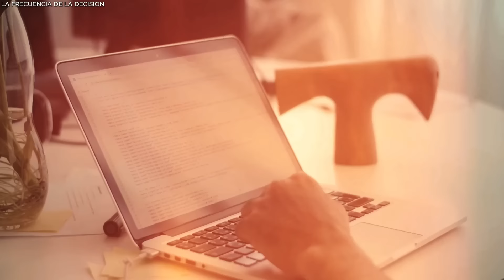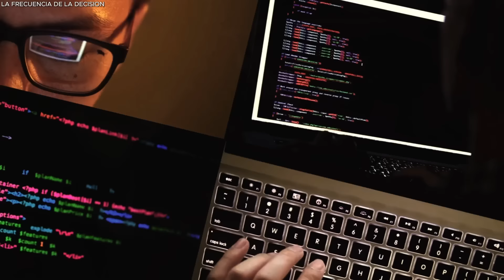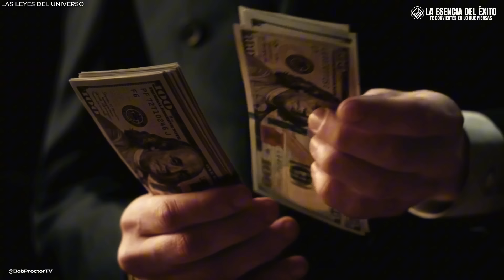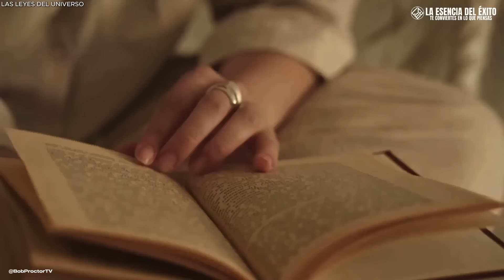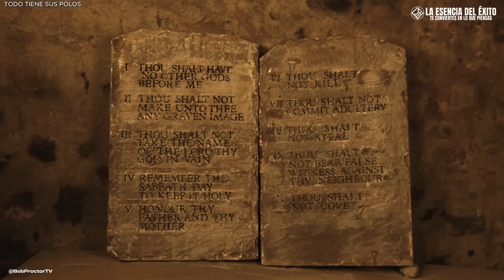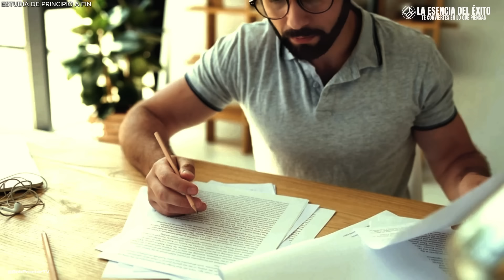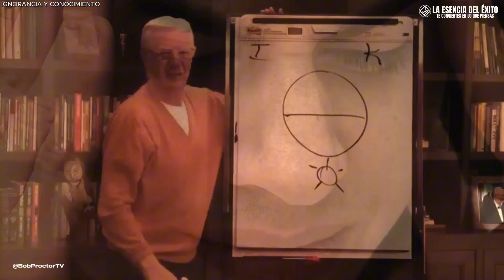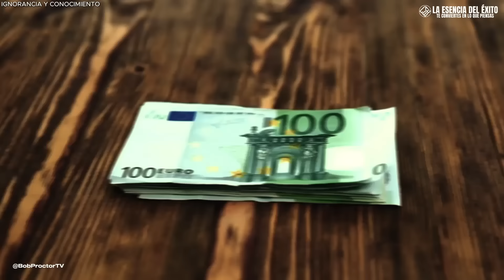BOB PROCTOR revela 7 Leyes Universales para CAMBIAR tu vida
En este video, Bob Proctor revela las 7 leyes universales que pueden cambiar tu vida. Descubre cómo aplicar estas leyes para alcanzar el éxito y la felicidad que deseas.

01:47 La frecuencia de la Decisión
07:58 Las leyes del universo
17:05 Todo tiene sus polos
26:05 Estudia de principio a fin
32:21 Haz cosas de cierta manera
43:04 El arte de la actuación
48:34 Ignorancia vs Conocimiento
53:37 Conecta los puntos